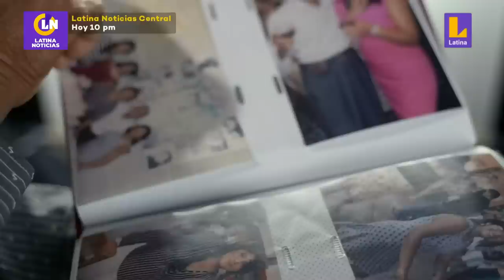Luis Enrique Alvarado | Mi niña bonita | Audiciones a ciegas | Temporada 2022 | La Voz Senior